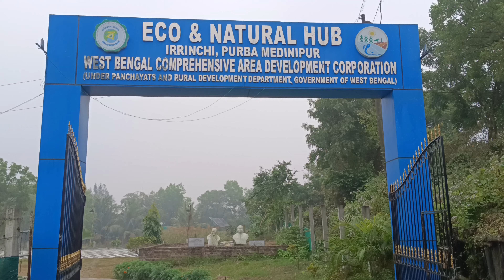piknik injoy || arup dance academy all Group